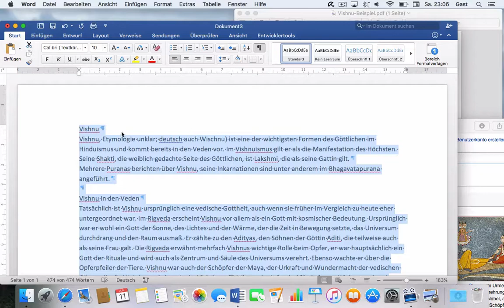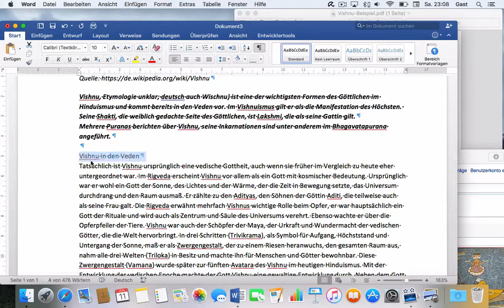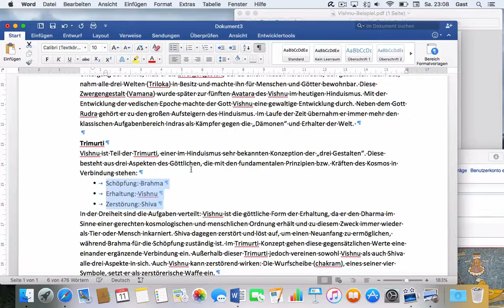Microsoft Word 2016 Mac: 143 Webinhalte neu gestalten – Formatierung